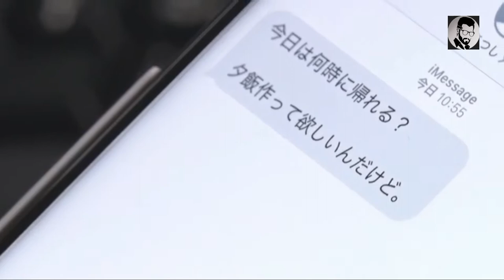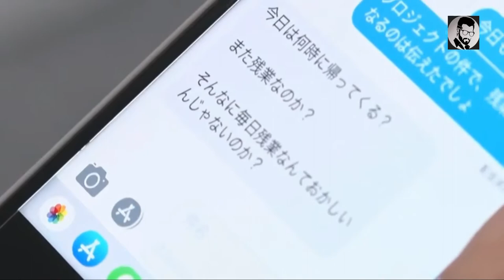[HOT] SKANDAL MANAGER KANTOR - Alur Cerita Film ( Tsukasa Aoi )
Yuk subrekk channel bangboy, agar bangboy lebih semangat untuk menceritakan cerita2 terbaik untuk kalian semua..